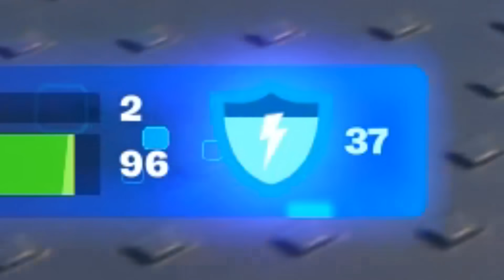FORTNITE CHAPITRE 3 SAISON 2 (Mes premières réactions) !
Le lancement de Fortnite Chapitre 3 Saison 2 a été assez destructeur, littéralement.
🧻 Code Créateur : Polobleu
🤪 Le jeu est disponible sur PC, Xbox One, Xbox Series X et S, PS4, PS5, Nintendo Switch et Mobile.